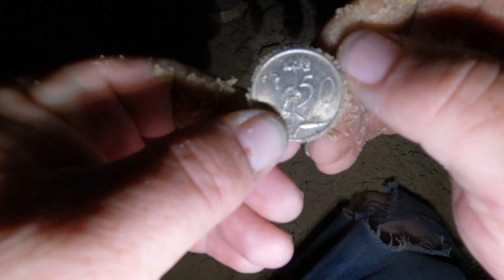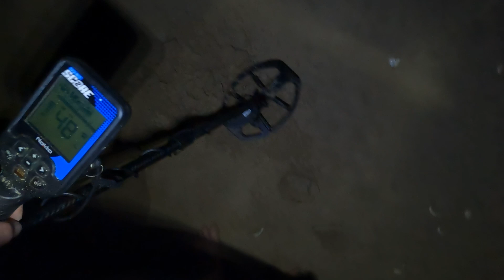Metal Detecting at Night Coins Found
I went Metal Detecting at night after a storm here is some of the coins I have found that night.
Happy Hunting